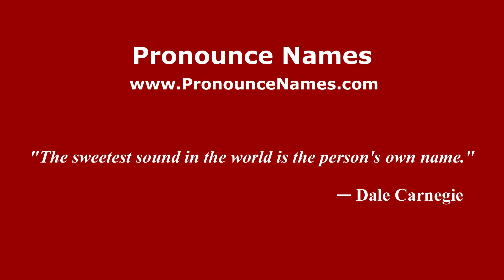How to pronounce Llano Mazorca (Mexico/Mexican Spanish) - PronounceNames.com